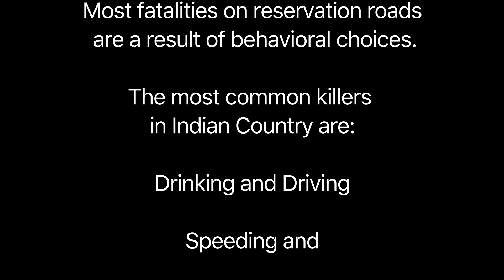Colville Youth PSA on Underage Drinking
Shot in Inchelium summer 2017